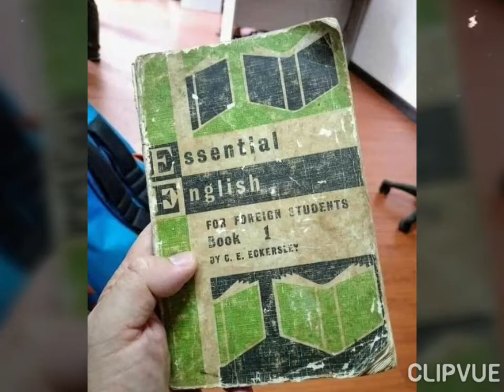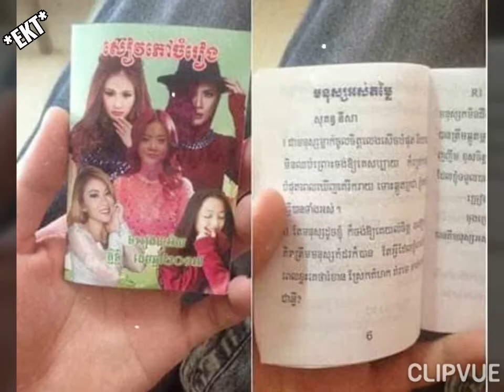only 90's kids understand this joys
our beautiful memories.